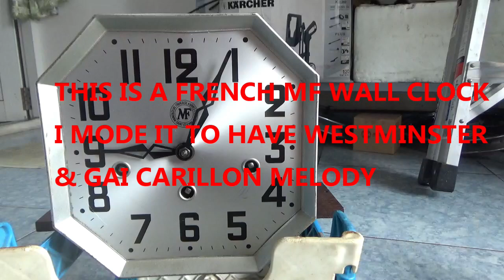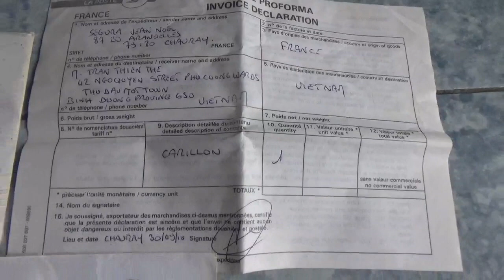MF Modify to Westminster melody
Từ một chiếc đồng hồ MF đổ nhạc chuông bài Saint Etienne rất hay nhưng ít phổ biến , mình chuyển qua bài giai điệu Westminter và Gain Carillon cho dể nghe. Mời các bạn xem chơi giải trí!
From an French MF wallclock that chime Saint Etienne melody, I mode it to have the Westminster and Gain Carillon melody . Please enjoy!